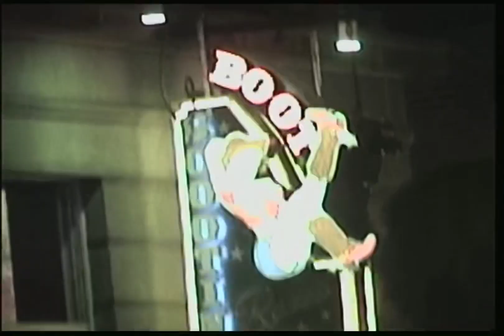Gash the Reaper - I want you (music video)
shot by: @ethanperfectbrannan